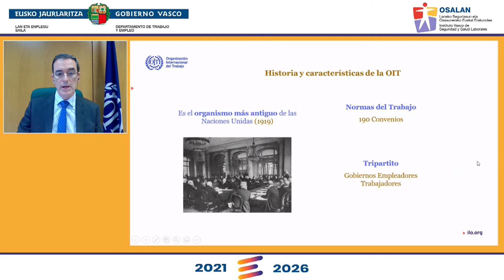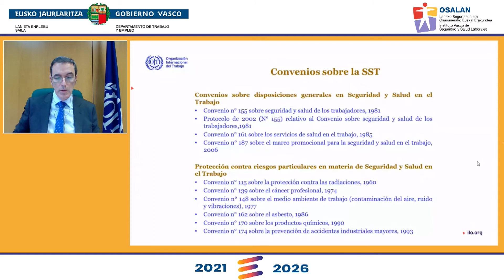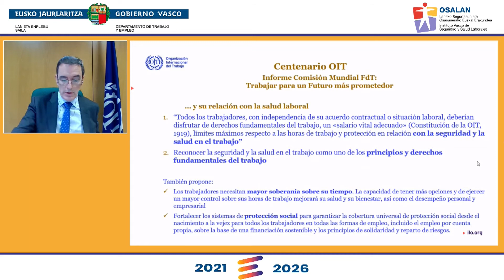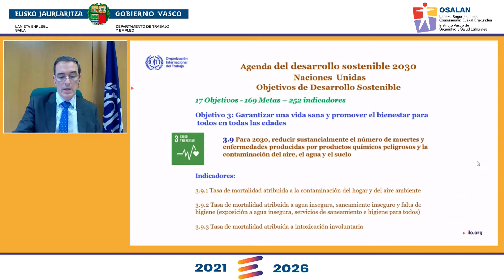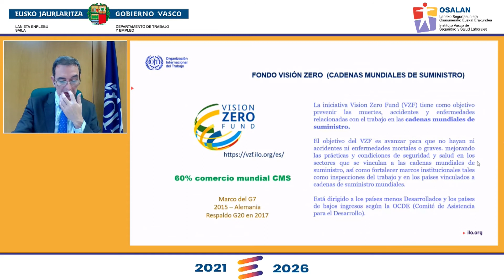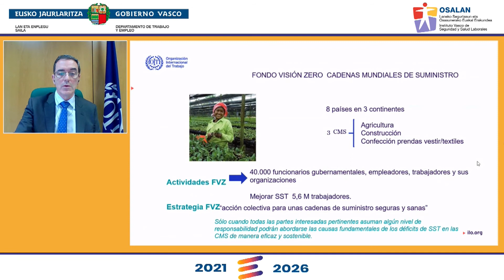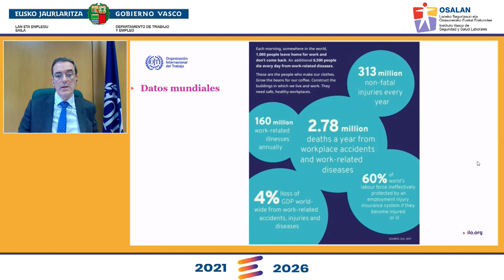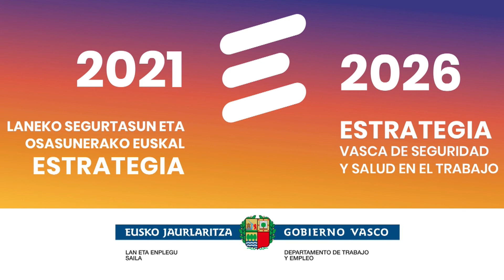Félix Peinado Castillo, Director de la oficina de la OIT para España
Presentando la conferencia "Retos de la Prevención de Riesgos laborales. Visión desde la OIT".

Acto de presentación de la Estrategia Vasca de Seguridad y Salud en el Trabajo 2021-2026, aprobada por el Consejo General de Osalan el pasado 13 de diciembre de 2021.

Palacio Euskalduna, Bilbao.

"Laneko arriskuen prebentzioaren erronkak. OITeren ikuspegia ".

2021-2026 Laneko Segurtasun eta Osasunerako Euskal Estrategia aurkezteko ekitaldia, Osalanen Kontseilu Nagusiak 2021eko abenduaren 13an onartua.

Euskalduna Jauregia, Bilbo.